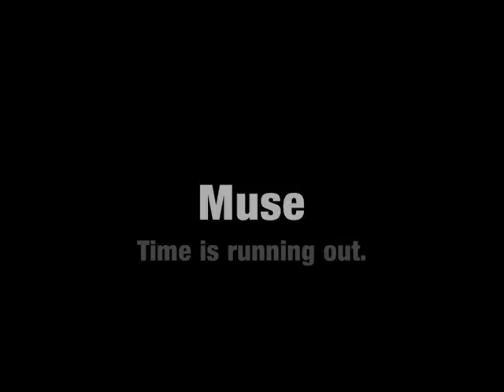London Supercars 2009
Pictures taken on the 13th of January.